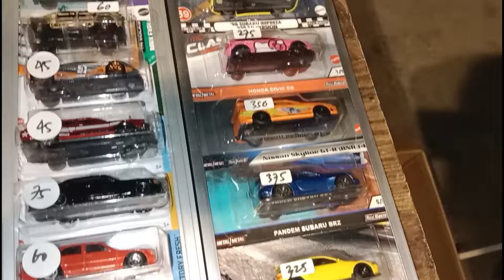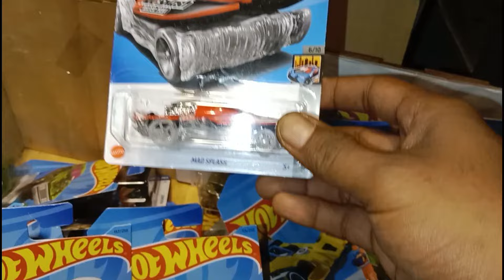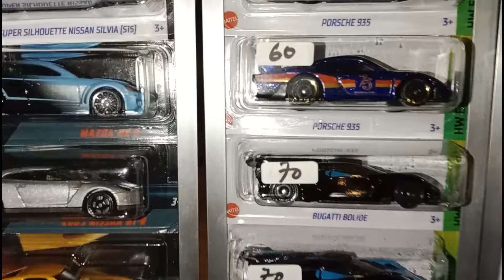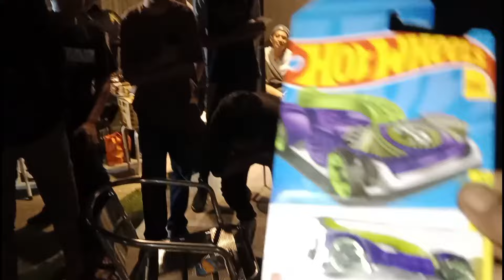Kopdar Dadakan di samrinda (Samarinda Diecast Expo)|| Hunter Hot Wheels Samarinda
Halo Semua! di video kali ini Kita coba Hunting Hot Wheels Matchbox dan diecast lainnya di daerah samarinda !

Jangan lupa yah kalian beritau juga apa incaran kalian dan sertakan masukan kalian untuk chanel ini kedepannya  .